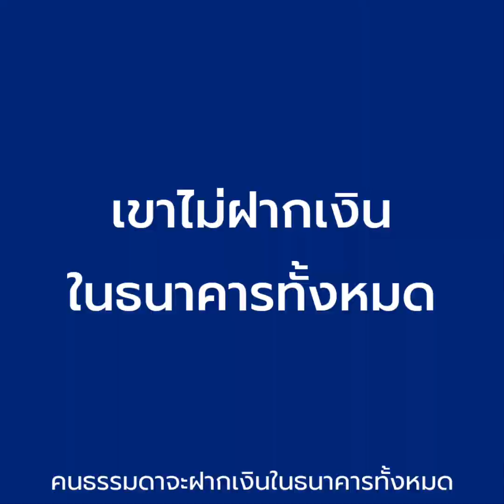1 นิสัย ทำให้คนรวยมีเงินแต่คนธรรมดาไม่เหลือเก็บ